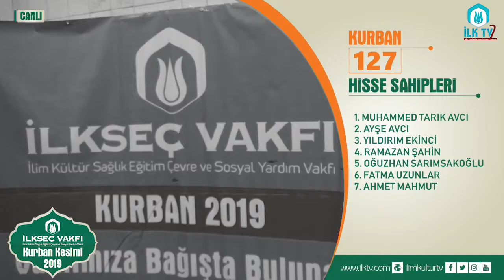127 Nolu Kurban